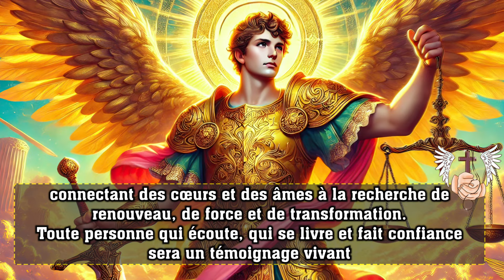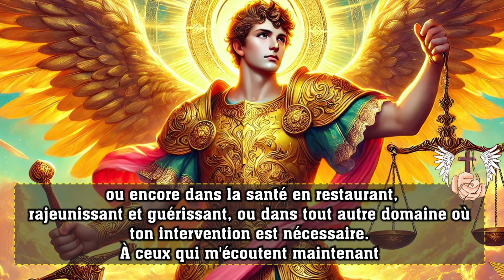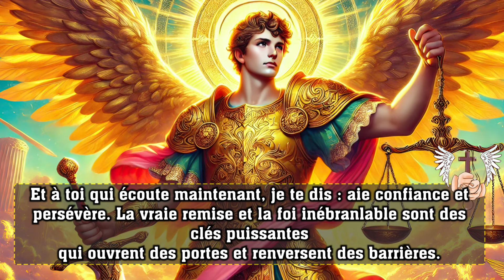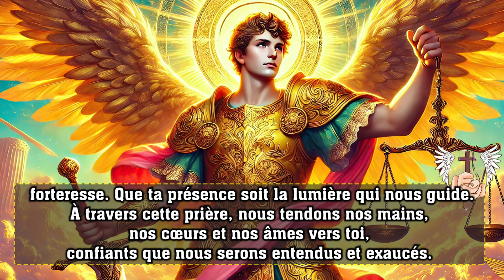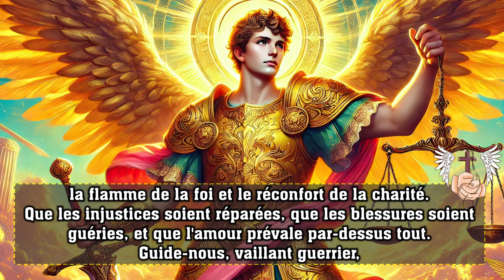SAINT MICHEL ARCHANGE 🙏 Dites Cette PRIÈRE PENDANT 2 JOURS ET REGARDEZ LE MIRACLE SE PRODUIRE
🙏🏻 👉 Vous êtes sur le point de vivre un moment de pure transformation et de libération ! Nous vous présentons la puissante pour briser tous les liens, exorcisme, prière contre les maléficesoccultisme litanies diable, prière contre la malchance et recevoir la protection, guérison et la libération, prière Bénédiction, de nettoyage et purification, prière miraculeuse !

🙏🏻 👉 Sur cette chaîne, nous croyons que la prière est un outil puissant qui peut nous connecter avec le divin et nous donner la force et le réconfort dont nous avons besoin pour affronter les difficultés de la vie

🙏🏻 👉 Vous êtes-vous déjà senti piégé par des liens invisibles qui entravent votre croissance personnelle et spirituelle ? Avez-vous déjà eu envie de vous débarrasser des énergies négatives et des blocages qui vous freinent ? Si la réponse est OUI, c’est la prière que vous attendiez ! 🙌

🙏🏻 👉 Au cours de ce voyage spirituel, je vous guiderai à travers une prière miraculeuse, transmise à travers les siècles par la puissante intercession , le saint patron contre les mauvaises influences et les obstacles sur notre chemin. ✨

💫 Préparez-vous à sentir une vague de paix et de sérénité envahir votre être alors que vous nous rejoignez dans cette prière sacrée. Sentez les énergies négatives se dissiper, laissant place à la guérison et à la libération pour circuler abondamment dans votre vie. 💫

Des millions de personnes à travers le monde ont déjà été témoins des miracles de cette prière, et c'est maintenant à VOTRE tour de découvrir son incroyable pouvoir qui change la vie. Ne laissez rien vous empêcher de faire ce pas vers la guérison spirituelle et la libération totale.

🔻PRIÈRES SUGGÉRÉES🔻
🙏🏻 👉✨Prière De Délivrance Par Le Précieux Sang de Jésus - Très Puissante prière
🙏🏻 👉 ✨Prière PUISSANTE de PROTECTION DIVINE contre le mal - Prière puissante de libération et Délivrance
🙏🏻 👉 ✨PRIÈRE de PROTECTION et PURIFICATION 🙌 Prière à la SAINTE TRINITÉ 🙌
🙏🏻 👉 ✨NOTRE DAME de L'impossible-dites Cette 🙌 Prière Miraculeuse À Notre Dame De L'impossible
🙏🏻 👉 ✨PRIÈRE la Plus PUISSANTE de la BIBLE 🙌 PSAUME Contre Toutes MALADIES Et BLOCAGES
🙏🏻 👉 ✨ Prières De À Saint Michel Archange - Pour Vaincre Les Puissances Du Mal ✝️
🙏🏻 👉 ✨ Prière de PROTECTION à Archange Saint Raphael, Michel, et Gabriel - Prière Puissante et Efficace
🙏🏻 👉 ✨Prière Contre Les Ennemis Visibles Ou Invisibles De SAINT BENOÎT - Prière De Protection